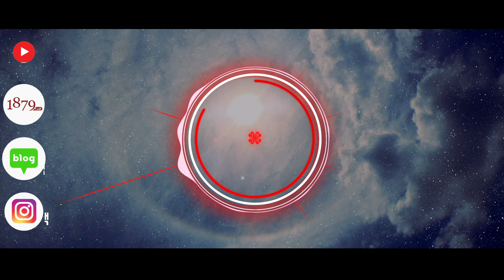【1879 MUSIC】 운전할때 듣기 좋은 노래 1시간 듣기 good song to listen to while Drive 1hour Dreams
3. Credit the artist(s) of the track by including their social network links.